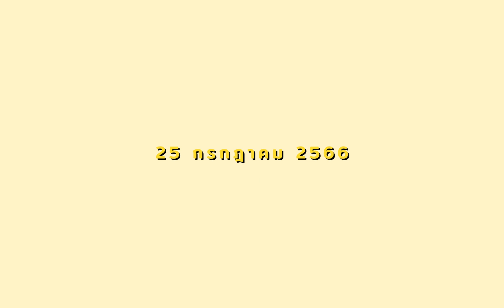Whal & Dolph - เธอคือดวงดาว (Hikari) [Official Teaser]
ใจมีดวงเดียวจะมอบให้เธอเพียงเท่านั้น🤍💫